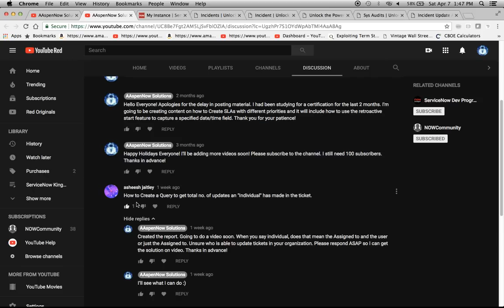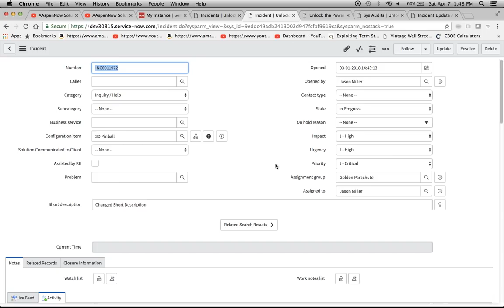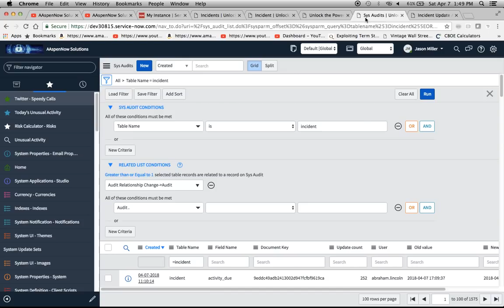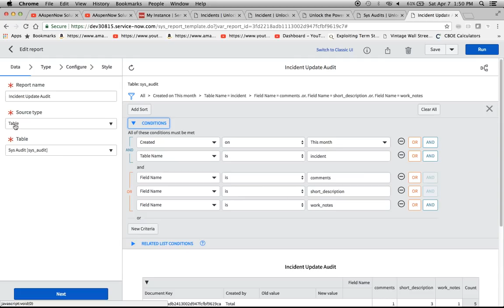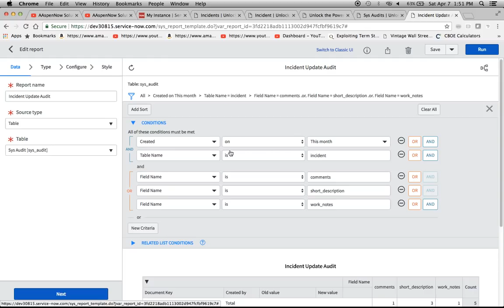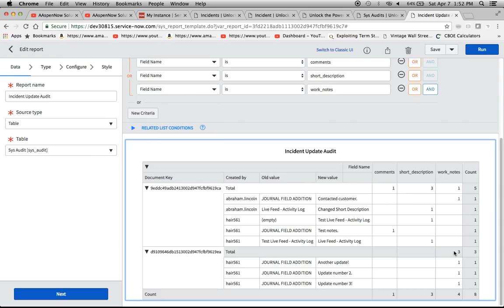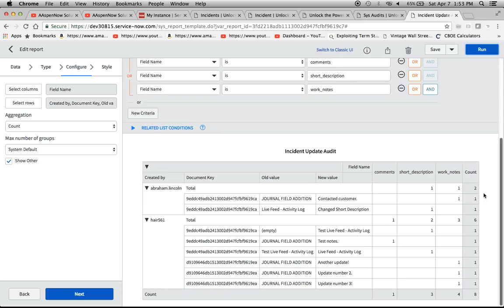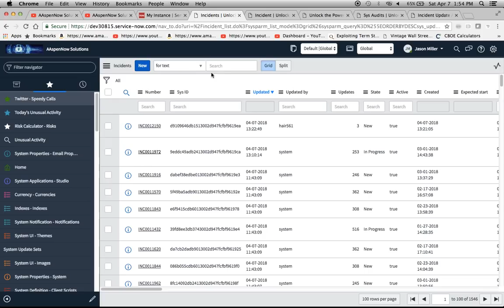ServiceNow - How to Create a Total Number of Incident Updates by User Report in Kingston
Items demonstrated/discussed in this video:

* Responded to a request made by an AAspenNow Subscriber to report on the number of updates made to an incident listed by individual user.
* Navigated to the incident list to illustrate the Updated, Updated by, and Updates columns. Noted they aren't useful to report on all incident updates made by users.
* Navigated to an incident record to show how to add the Audit Records related list.
* Navigated to the Reporting Application and displayed the report created using the sys_audit table.
* Noted that the report doesn't list the incident attributes and the Document Key is equivalent to the Sys ID.